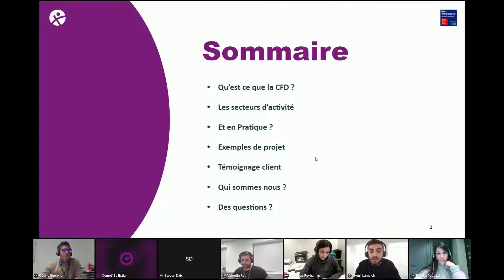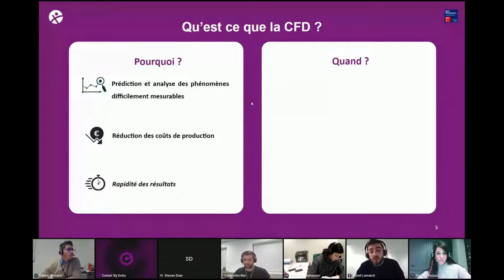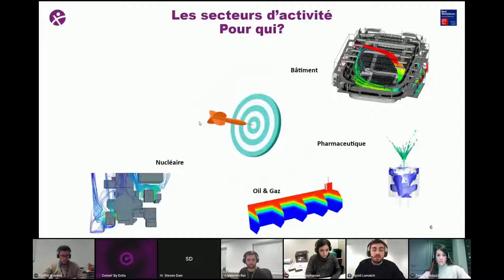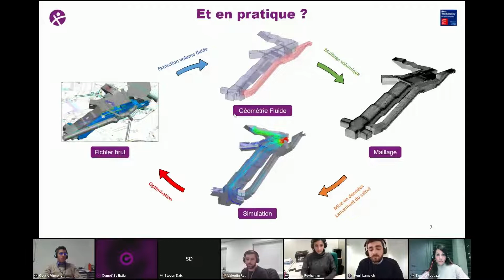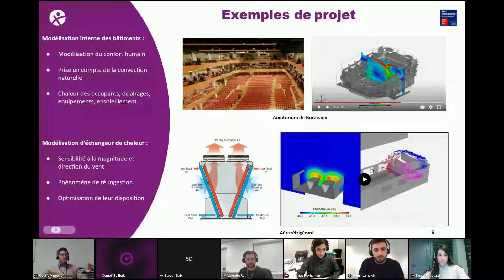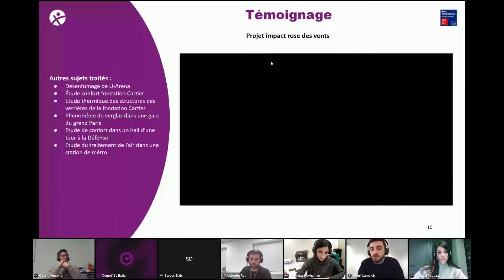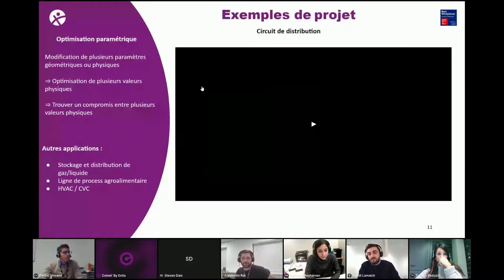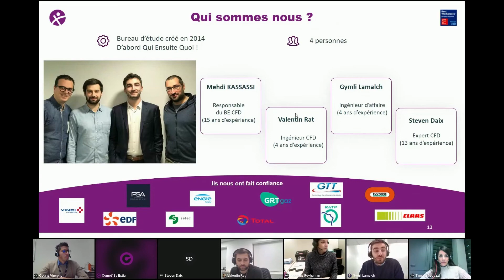INDUS : Initiation à la mécanique des fluides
La CFD ça vous dit quelque chose ?
Aérodynamique, dissipation thermique, refroidissement, écoulement de fluides… autant de phénomènes physiques mis en lumière par la mécanique des fluides numérique, aussi appelée CFD (Computational Fluid Dynamic).

Nous vous expliquons tout ça en live avec les experts de notre Comet' Indus. 👆

Si vous souhaitez participer aux prochains Meetup® Events ou intervenir pour partager votre expertise, c’est par ici ! 👇

00:00 Introduction
00:53 Qu'est-ce que la CFD ?
06:57 Les secteurs d'activités
10:04 Pratique et exemples
15:41 Témoignage client
23:55 Autres exemples
27:07 Conclusion